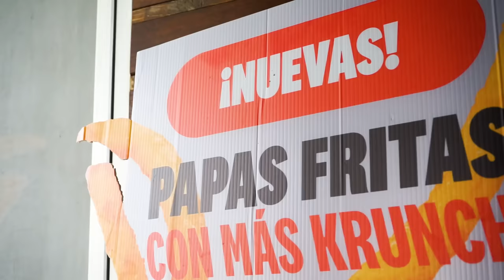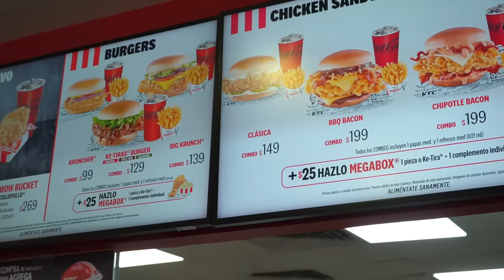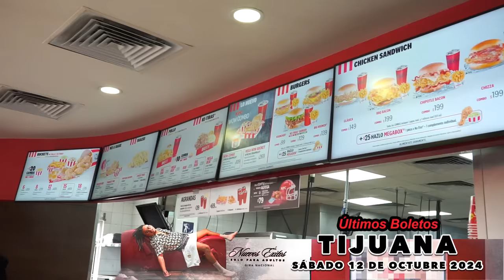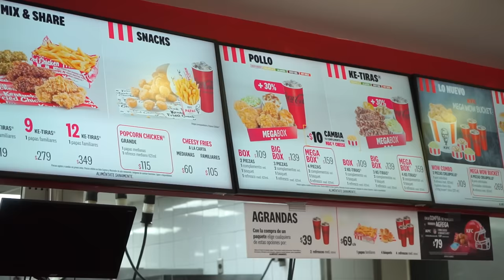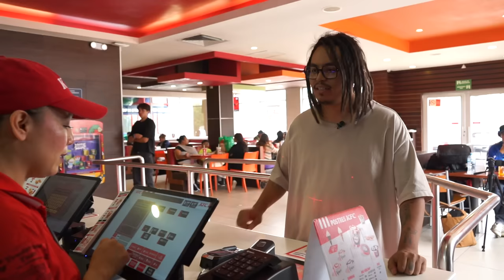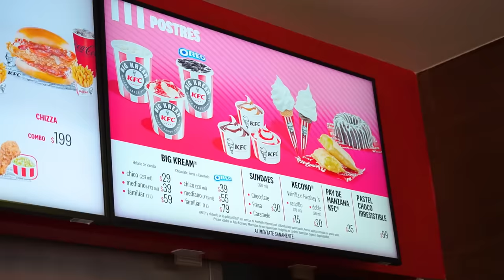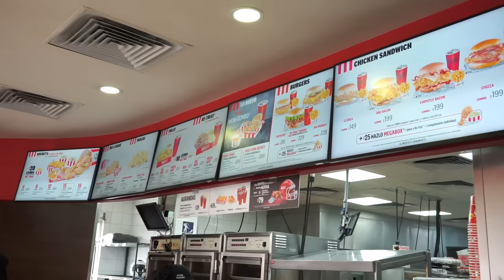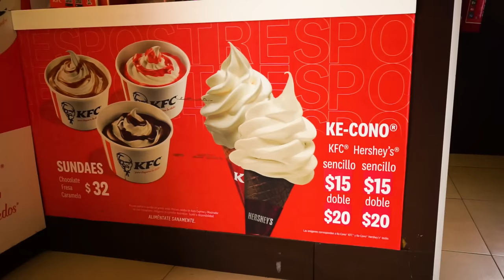COMPRÉ TODO EL MENÚ DEL KFC - Lalo Elizarrarás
🎟️ BOLETOS GIRA NACIONAL Y GIRA CDMX - EDOMEX "NUEVOS EXITOS SOLO PARA ADULTOS" 🎟️